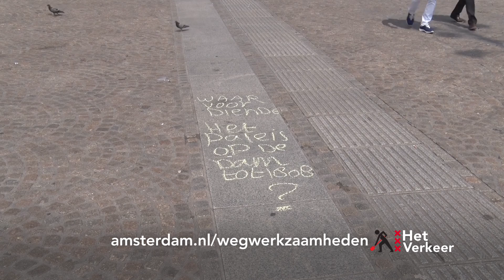Het Verkeer: Dam/Rokin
Amsterdam bouwt aan een nieuw entree voor de stad; een visitekaartje voor bezoekers en Amsterdammers. Het project Rode Loper draagt hieraan bij.